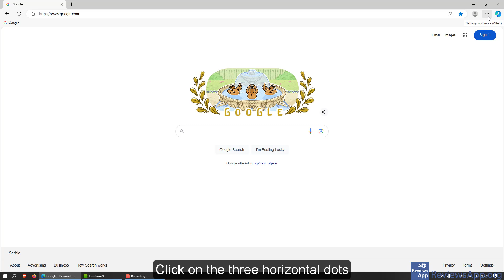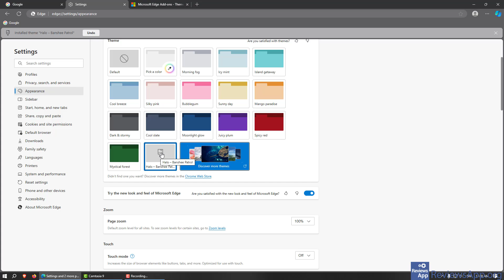How to Install a New Theme in Microsoft Edge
How to Install a New Theme in Microsoft Edge - tutorial

If you want to read the video transcript or more details